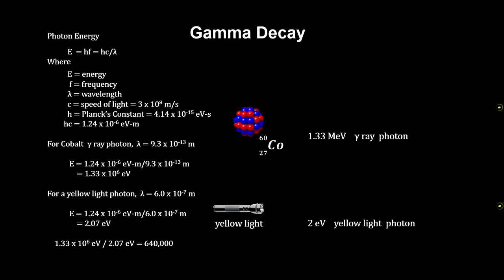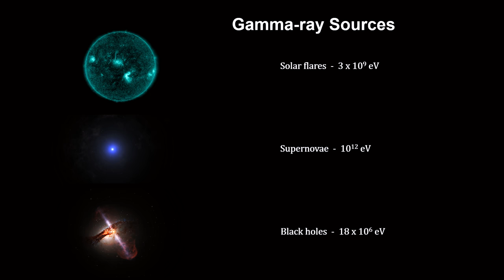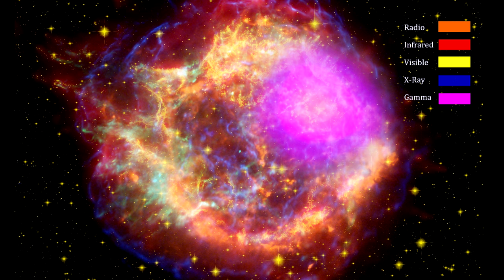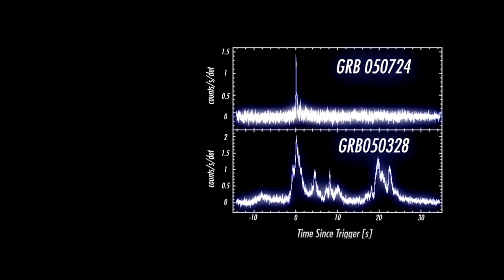Classroom Aid - Gamma Ray Bursts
This is a segment of the "How Far Away Is It" 2017 review.
2017 was another very interesting year with a number of firsts. We detected our first asteroid from another star; a Type 1a Supernova companion survivor; a star collapse into a black hole without a supernova; a gravitationally lensed Type 1a Supernova; a non-elliptical early dead galaxy; colliding neutron stars; and visual confirmation of a gravitational wave.